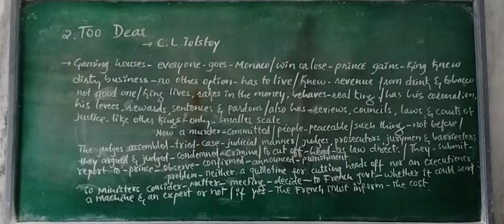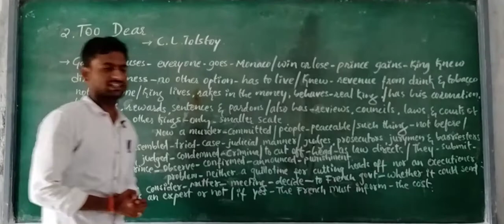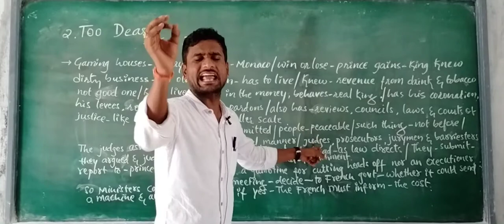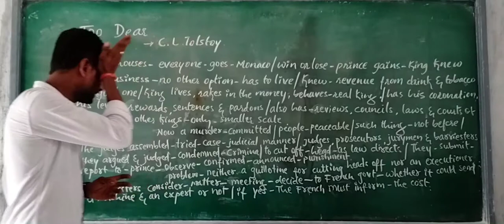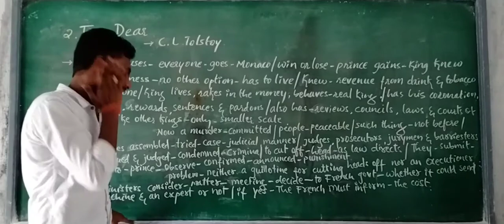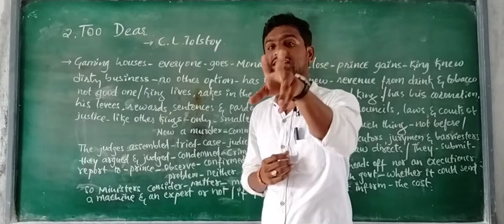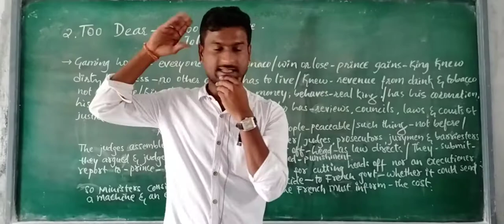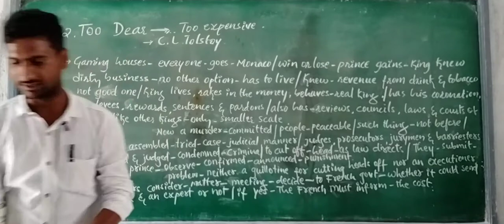Lecture : Too Dear . C L Tolstoy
Too Dear : Lect. D A Patil